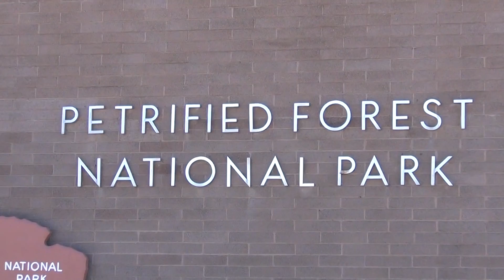Petrified Forest National Park